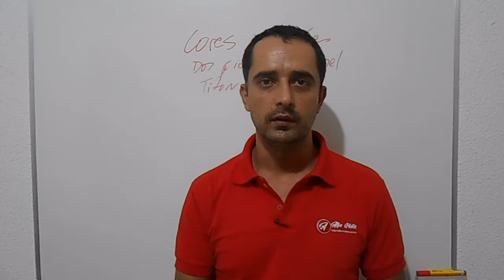CORES E FUNÇÕES DOS FIOS DO PAINEL TITAN 150, FAN 150 E BROS 150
OS 13 PILARES PARA SE TORNAR UM MECÂNICO DE EXCELÊNCIA